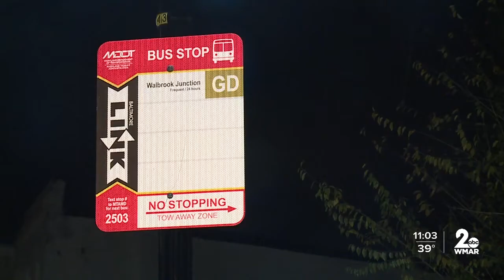REMEMBERING THERESA JONES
Mourning the loss of a family matriarch. Theresa Jones finished her shift at the Druid Hill Burger King and walked to the nearby bus stop. She was waiting for the bus when a driver stuck and killed her. She leaves behind a six children and 26 grandchildren.